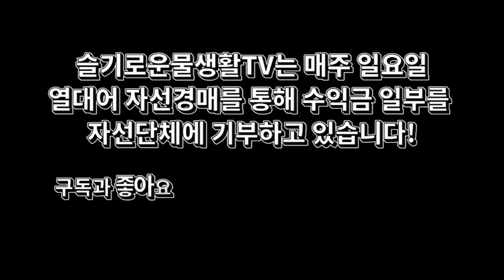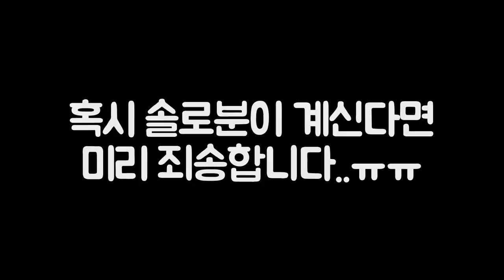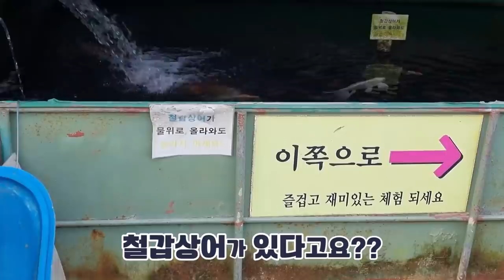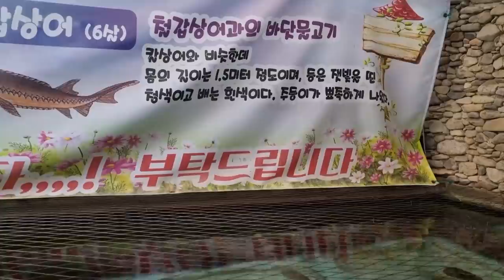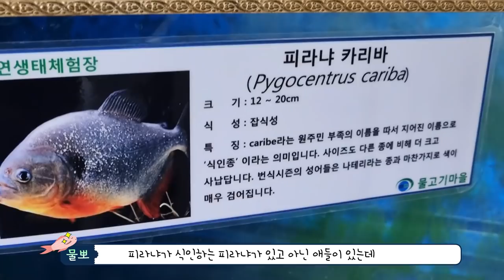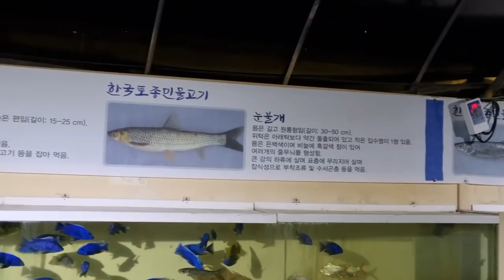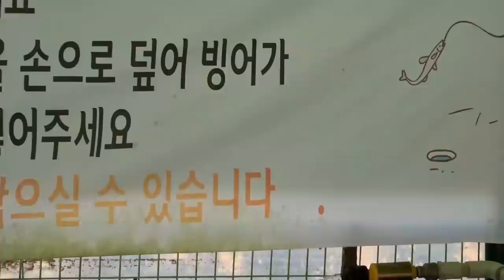물고기 수십만마리 키우는 마을이 있다고?! 충격과 공포의 물고기마을 방문기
열대어들이 가득한 물고기 마을이있습니다.
정말 충격적으로 많습니다
구피,코리,안시,아로아나,메기 등 다양한 물고기들 구경한번 해보시죠